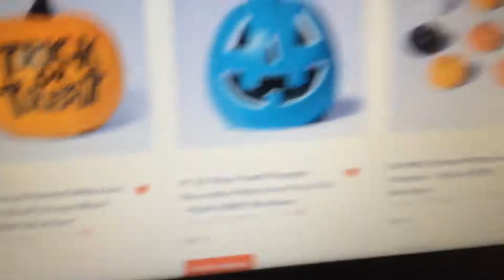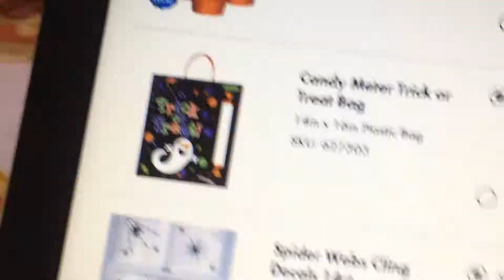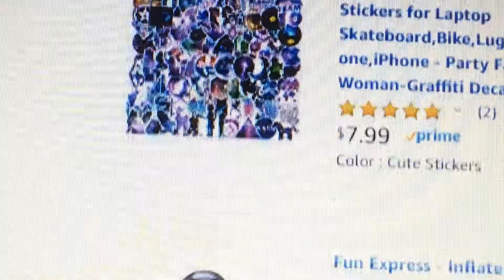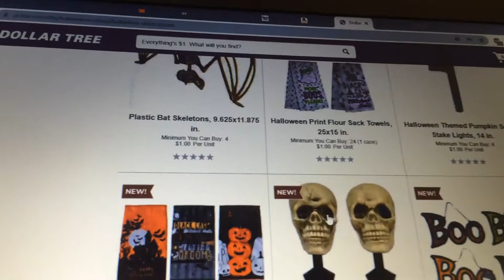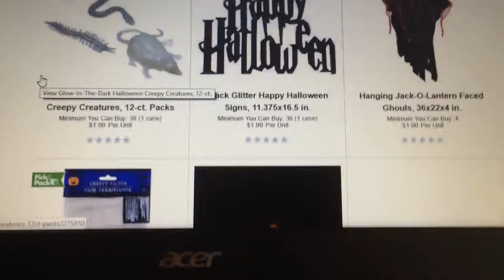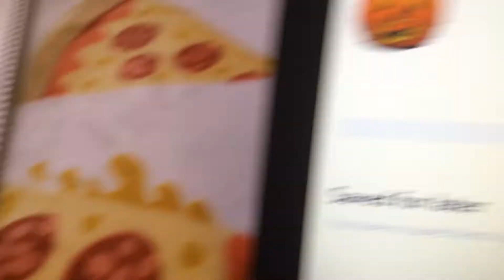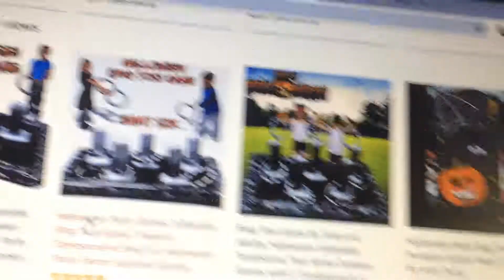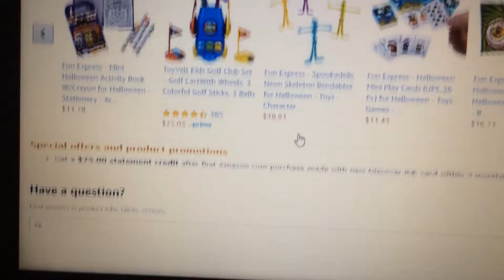Planning a Halloween party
About us:
 We are 2 best friends who started a YouTube channel for the purpose of having fun together. We had no idea we'd reach this far. Now that we entertain a few thousand people, our goal is to make interesting content, that both us and viewers enjoy! Thank you so much for your support!